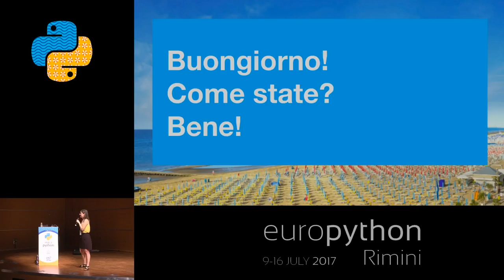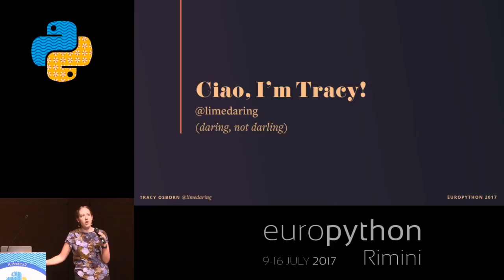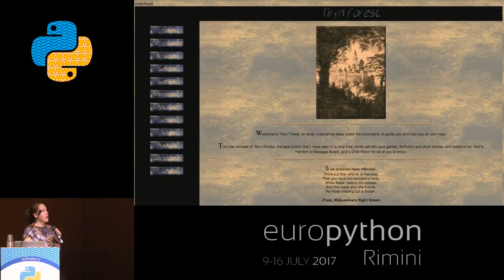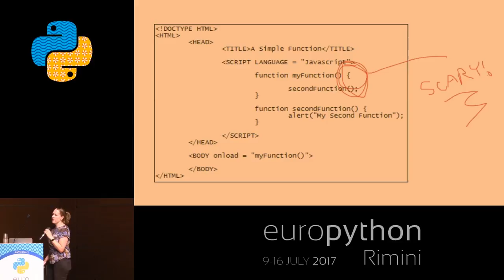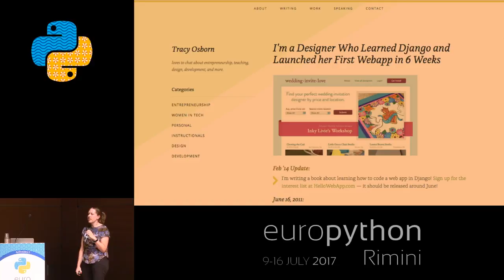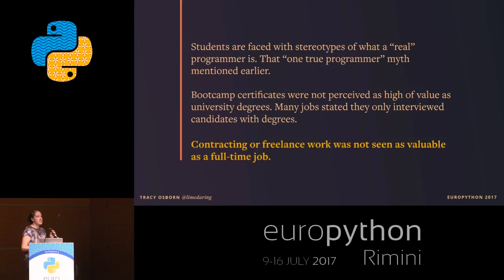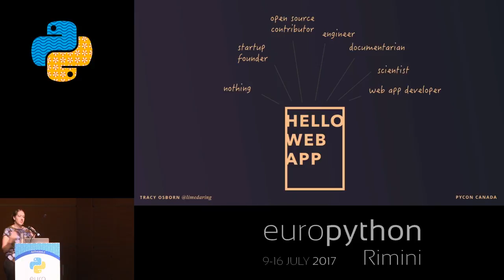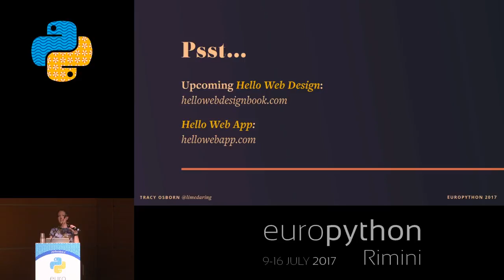Tracy Osborn - The Different Roads We Take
"The Different Roads We Take
[EuroPython 2017 - Keynote - 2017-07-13 - Anfiteatro 2]
[Rimini, Italy]

We've all taken different routes to get to where we are today, and we're not all currently on the same road going the same place. Tracy Osborn will talk about the idea of the ""Python engineer,"" her (long and full of bumps and potholes) journey to learning and teaching Python, and the harmful myths about learning programming and the paths available when you do so.